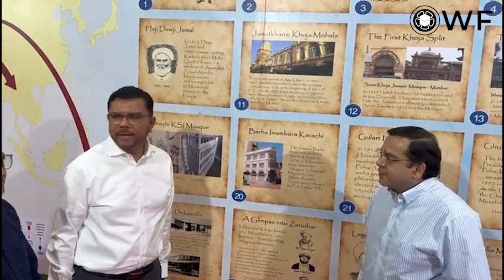WF President views the Khoja Wall at the Arambagh Kabrastan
During a short visit to India, the WF President - Alhaj Safder Jaffer witnessed the largest Khoja wall at the Arambagh Kabrastan in Mumbai, measuring an impressive 40 by 12 feet, showcasing the rich heritage of the Khoja community.